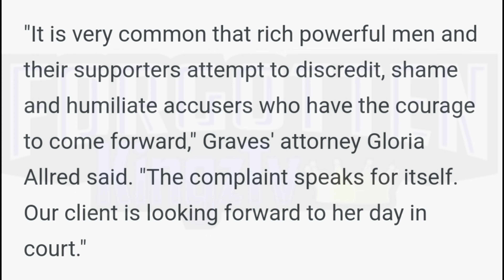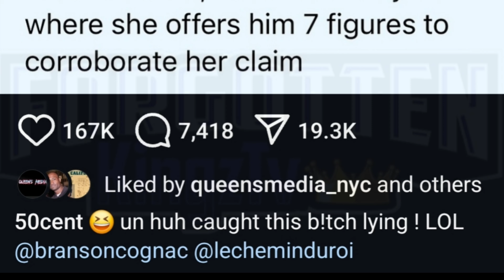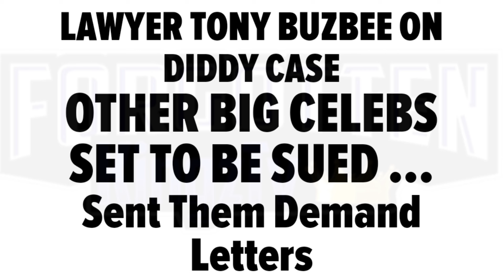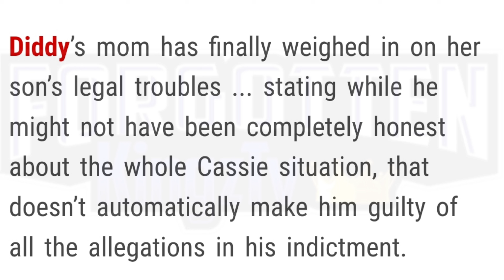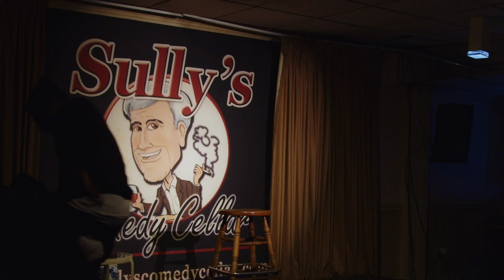50 Cent Responds To Diddy Accuser Caught Lying After Offering Ex $3 Mil To Cosign Claims In Lawsuit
50 Cent Reacts To Diddy Accuser Exposed For Lying On Diddy After Messages Show She Offered Her Ex $3 Million To Cosign Her Claims Made In Recent Lawsuit Vs Diddy. MUST WATCH

CLICK LINK TO READ ARTICLE ON DIDDY'S MOM DEFENDING HER SON AGAINTS NEW WAVE OF ACCUSERS MAKING CLAIMS -